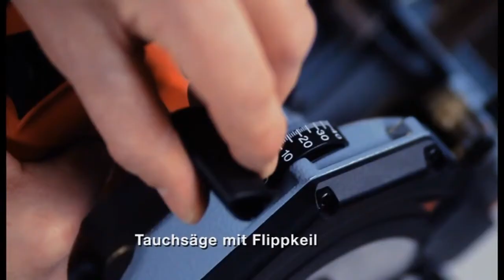Mafell Kappsägesytem kss300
Aus unserem Sortiment:
Mafell Kappsägesystem KSS 300, Bauteile aus Magnesium-Druckguss, grosse Skalierung, die Handkreissäge lässt sich per Knopfdruck von der Schiene trennen. Ein Rückholzug bringt die Säge nach jedem Schnitt wieder in die Ausgangsposition zurück, für Kappschnitte mit Führungseinrichtung, Längs-, Quer-, Tauch- und Ausschnitte, Schattenfugen ab 13 mm, ideal zum Sägen von Paneelen. Der Schwenkpunkt liegt an der Unterkante der Schiene, dadurch wird nur ein Risszeiger benötigt, Schwenkbereich 0-45°.

Dieses Produkt ist erhältlich bei der IMMER AG
Besuchen Sie uns in unseren Verkaufslokalen in Uetendorf und Rothenburg oder im Internet